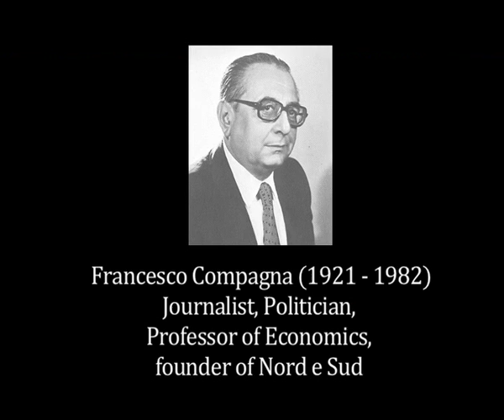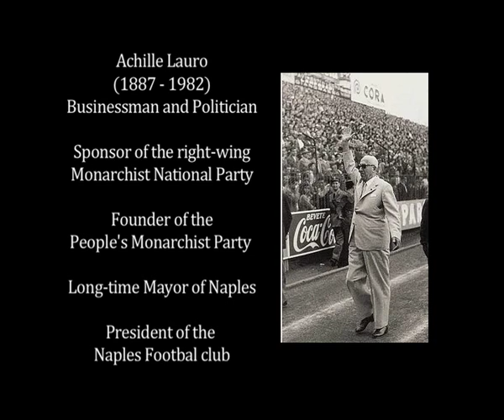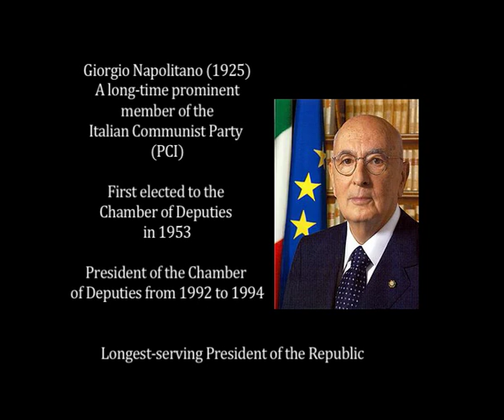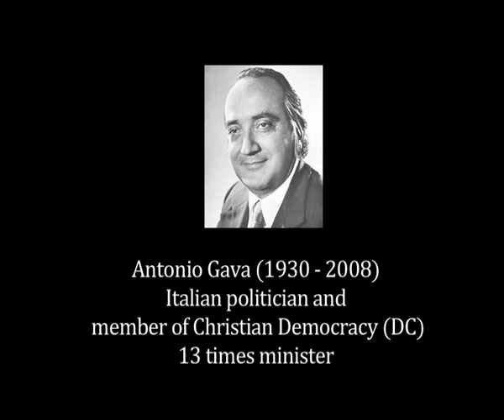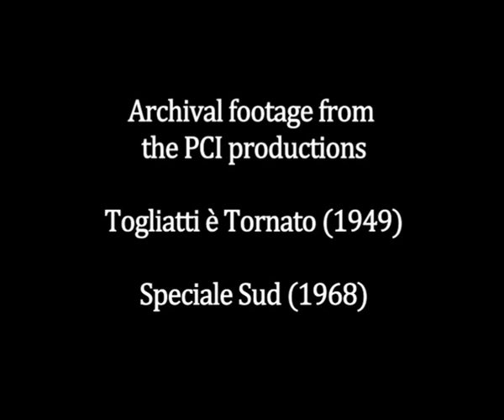Italianists - Chapter one. Percy Allum, An Englishman in Naples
Interview with professor Percy Allum, by the Association for the Study of Modern Italy (ASMI). Interview recorded in June 2014.